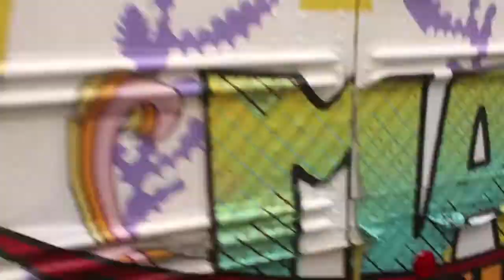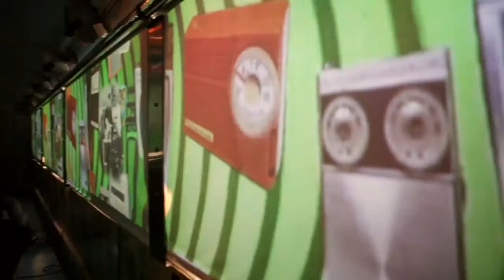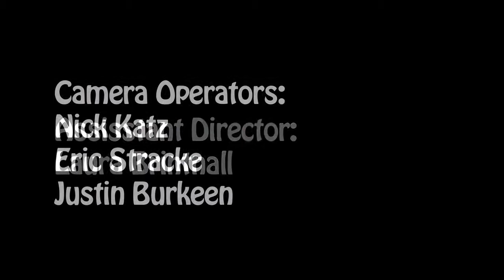Magic Bus Mini-Doc HQ.mp4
A short documentary film on Magic Bus from the very talented film students at the Art Institute of California!